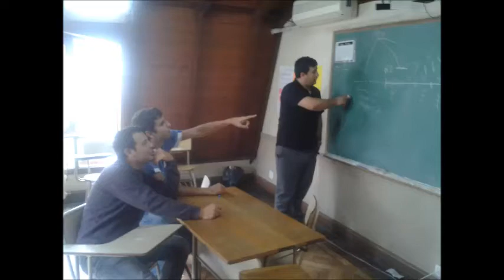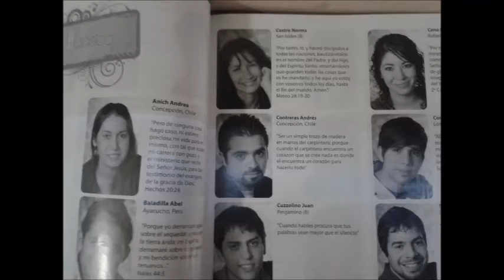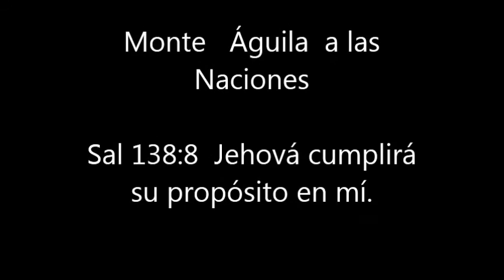familia pradenas ibrp 2014